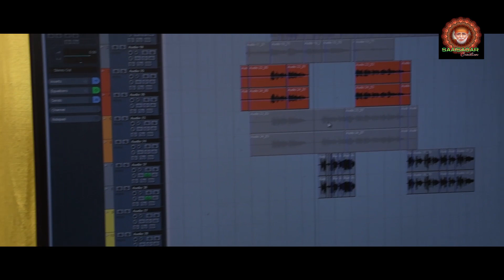Tu beimani tu hrudayahina | prasanna Kumar upadhyay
Saai Sagar creation presents tu Beimani.. Tu hrudayahina.

lyric. Santosh Kumar mohapatra
voice.. lalchand
music.. Prasanna Kumar upadhyay
camera.. sabyasachi  sethi
arranger. lala
studio. lalastudio
v. editing... ladubabastudio